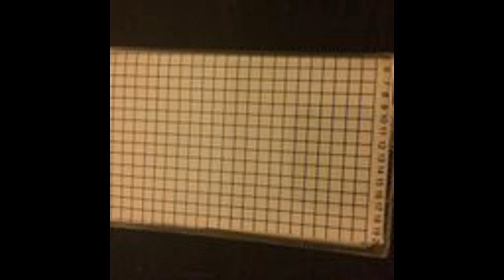Golden Flower (full mix)